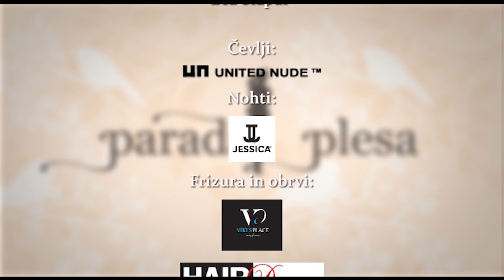PARADA PLESA (DANCE PARADE) 25.02.2018 Urša Grm & Patricija Crnkovič & Janette in Aljaž Škorjanec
V Paradi plesa, edini oddaji o plesu na slovenskih televizijah gostimo baletno in plesno pedagoginjo, koreografinjo in plesalko Uršo Grm, na kratkem obisku domovine smo ujeli plesalko Patricijo Crnkovič, ki študira v Roterdamu in zvezdnika britanskega šova Strictly Come Dancing Aljaža Škorjanca in njegovo ženo Janette Manrara Škorjanec.
Parada plesa, vsako drugo nedeljo zvečer, ker je dan s plesom odličen dan!